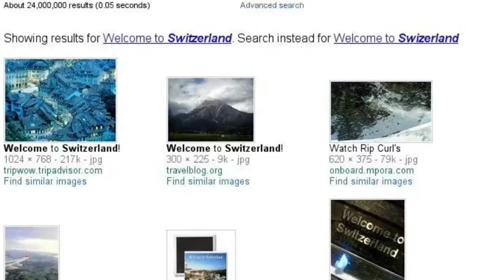First day at ISBerne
First day nerves?  Too much information? Don't worry, theISBerne library is here to help.